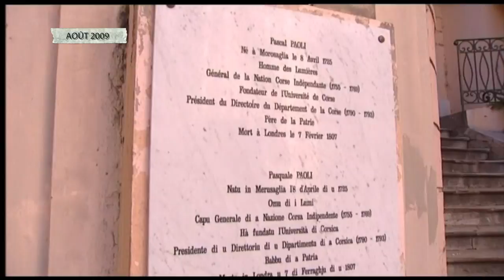10 ans déjà avec Jean Marc Olivesi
A l'occasion des 10 ans de ViaStella Michèle Don Ignazi revient sur l'évolution de l'image de Napoléon en compagnie de Jean-Marc Olivesi conservateur de la Maison Napoléon